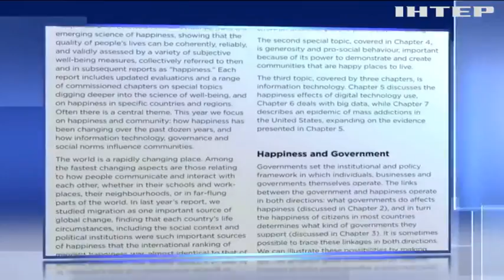Між Чадом та Ефіопією: Україна посіла 133 місце у "рейтингу щастя"